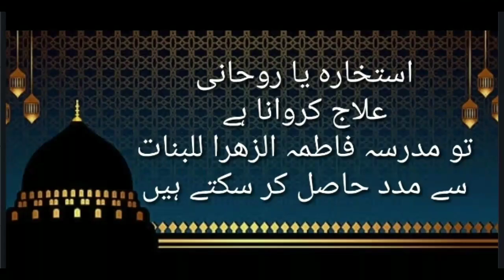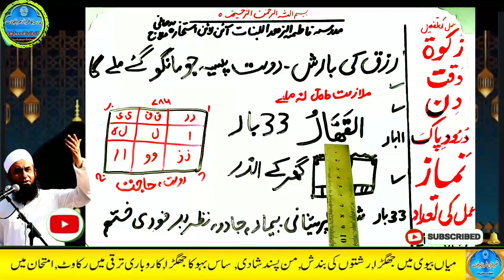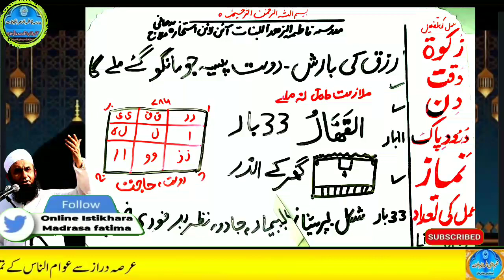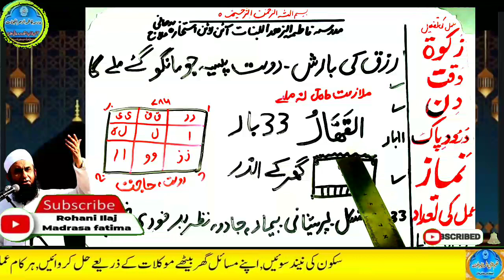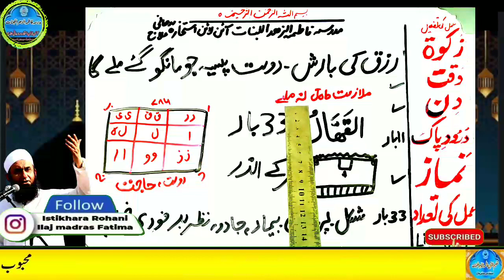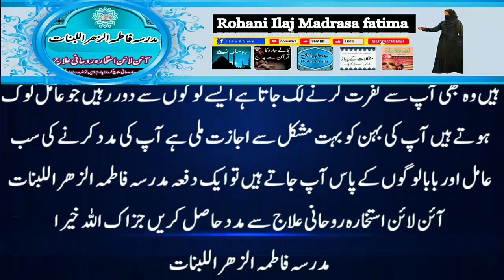Amir hone ka wazifa, daulat ka wazifa, rizq ka wazifa, wazifa for money, jab, pari, mokil ka amal